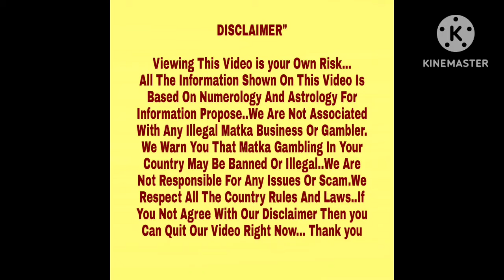◆Professor◆23/05/2024 L.D.Lakhani Kalyan/Main Bazaar Special Astrology Chart Paper◆